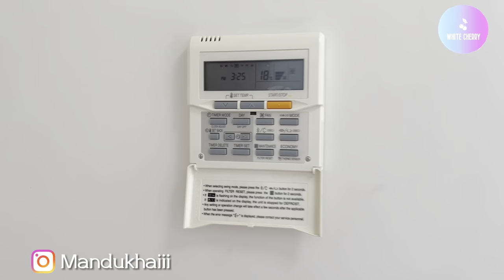MARY’S BLOG| 🏡HOME TOUR